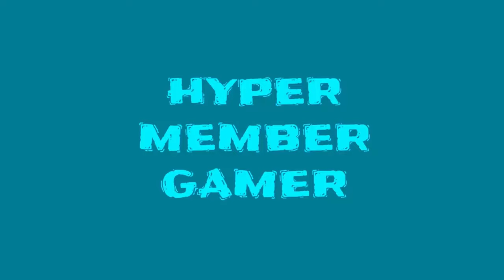Scud Race/Sega Super GT Plus: Beginner Night Mirror Course All Car Pit (0.2)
Here the Beginner Night version on 0.2 Mirror mode there are going to be more scud race Video soon so make sure to sub, like, comment down below and make sure hit Bell so you won't miss a single video contact

0:00 Intro
0:41 Porsche 911
1:15 Ferrari F40
1:52 Dodge Viper
2:31 Mclaren F1
3:07 End